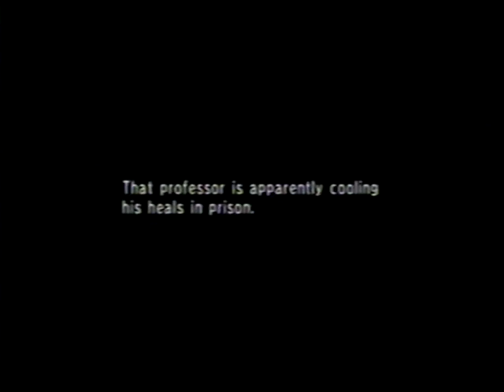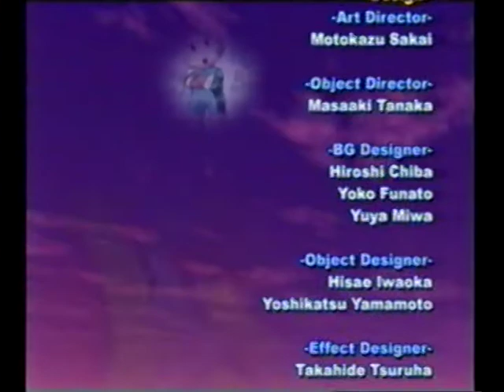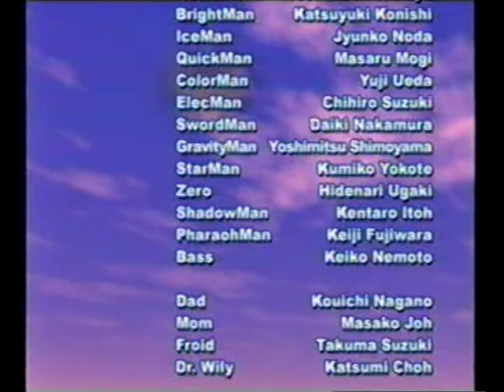[Part 52/52] Ending and Credits: Mega Man Network Transmission Walkthrough